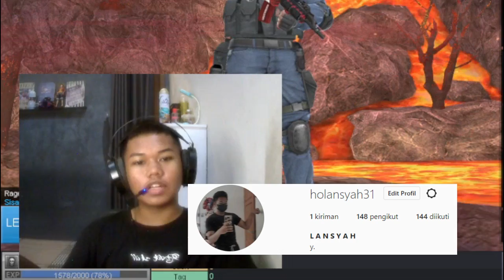GILA NIH ORANG,KAYA PAKE AUTO HEADSHOT ! - PointBlank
►Hai Yang Nonton Video Ini😎,Semoga TerhiburYaaa😊

►Follow 🤞:@lansyah_31

=➖ThankYouGuys➖=